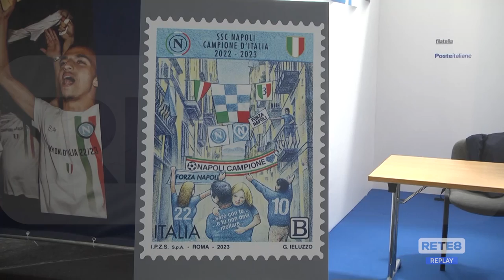Castel di Sangro - Al via il ritiro del Napoli